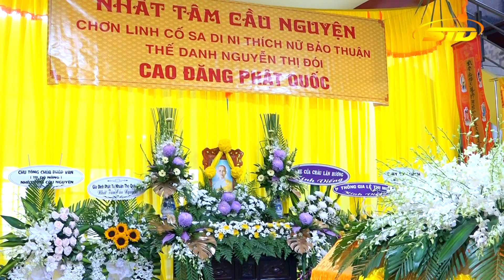Lễ Thuyết Linh & Hoài Niệm Cố Sa Di Ni Thích Nữ Bảo Thuận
Chiều ngày 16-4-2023 (nhằm ngày 26-2 nhuận-Quý Mão), tại Chùa Hoa Nghiêm tọa lạc ấp Thọ Bình, xã Xuân Thọ, huyện Xuân Lộc, tỉnh Đồng Nai , Ban Tổ chức Tang lễ và Môn nhơn pháp quyến đã trang nghiêm cử hành lễ nhập kim quan Sa Di Ni - Thích Nữ Bảo Thuận tân viên tịch.
Sa Di Ni Thích Nữ Bảo Thuận, thế danh Nguyễn Thị Đói, đã thâu thần thị tịch vào lúc 20h ngày 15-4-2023 (nhằm ngày 25-2 nhuận-năm Quý Mão) Trụ thế 86 năm
► Kenh STD